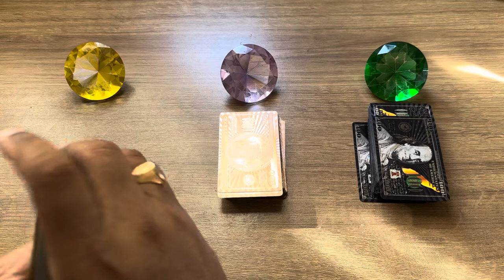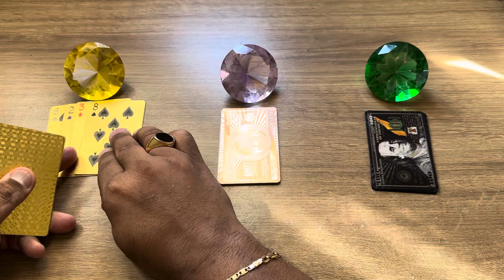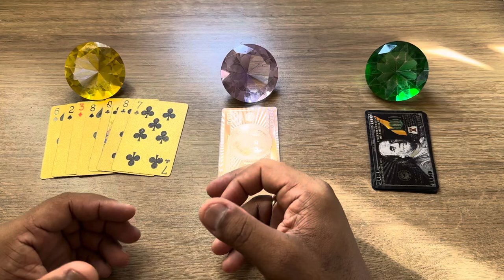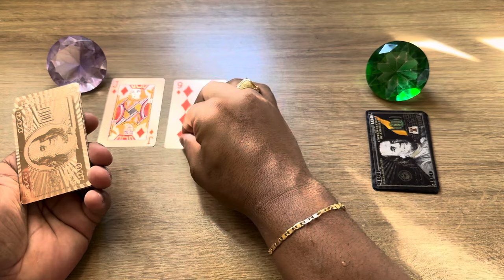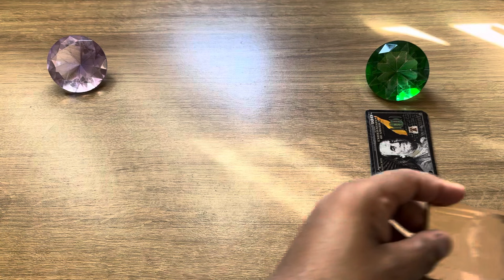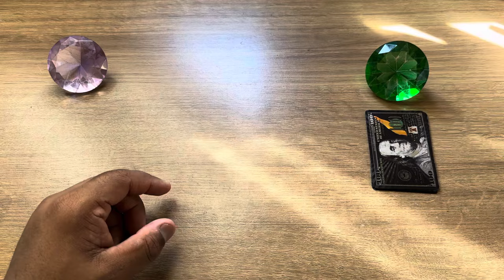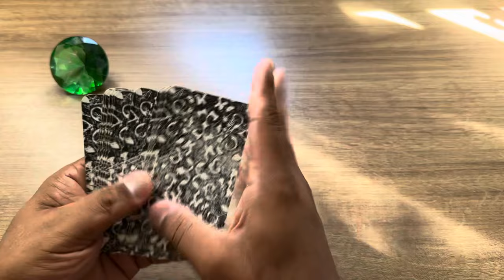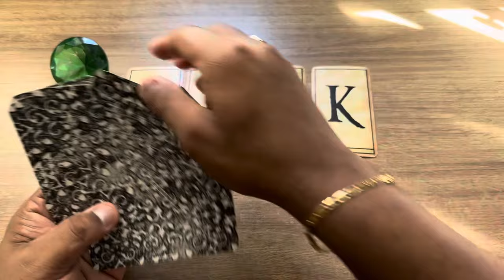🕯️✨ Essa pessoa não te procura simplesmente por esse motivo!